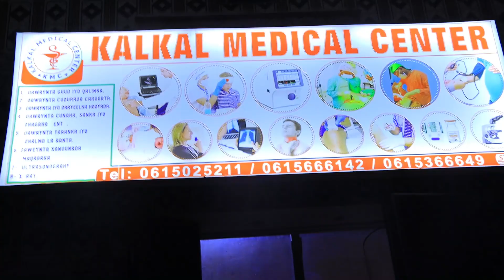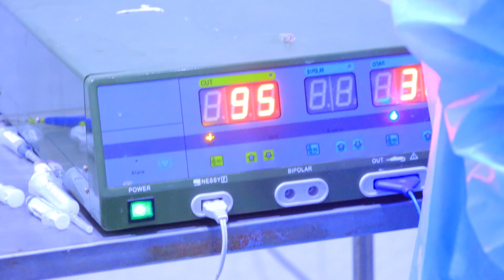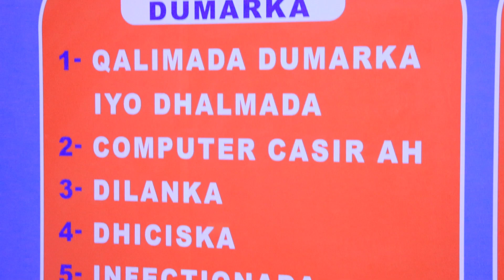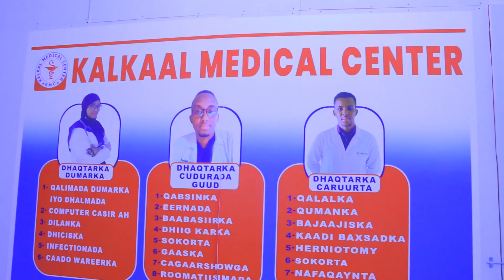Ku dhawaad 150 bukaan oo danyar ah ayaa ka faa'iidaystay olole daweynta cunaha iyo dhagaha.